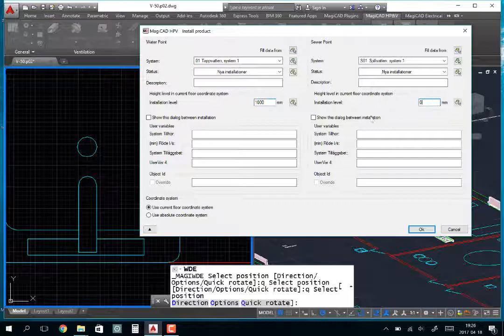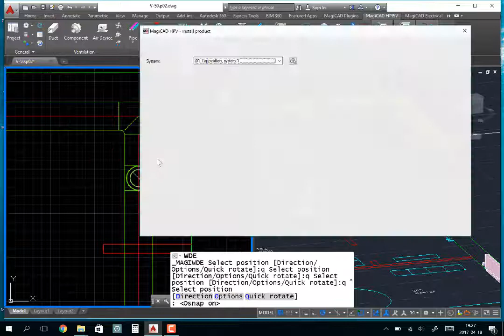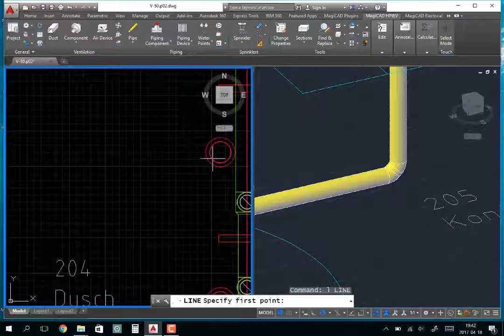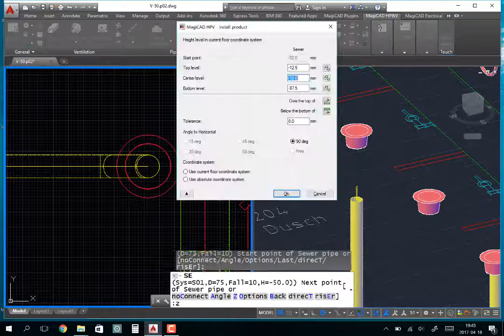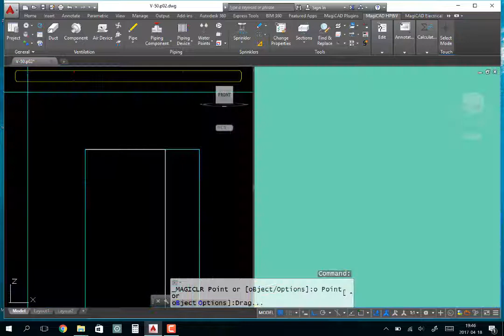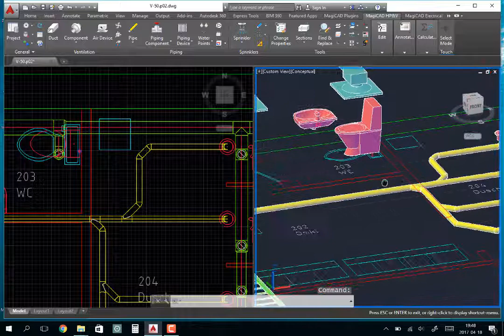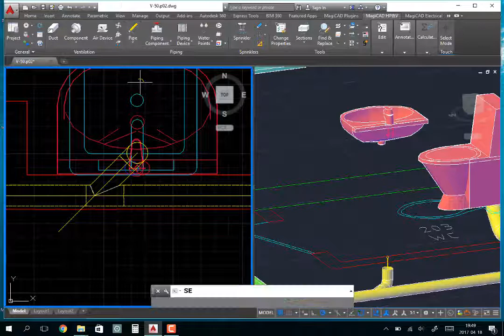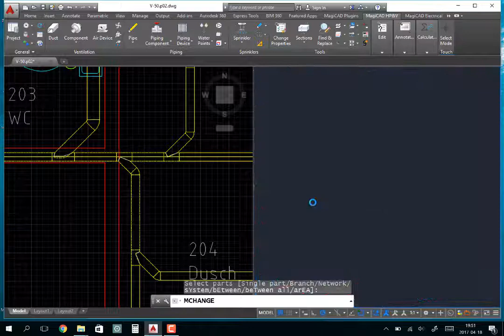Avloppsritande i MagiCAD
Ingen vidare proj, men bra tekniker för CAD

Mycket nöje